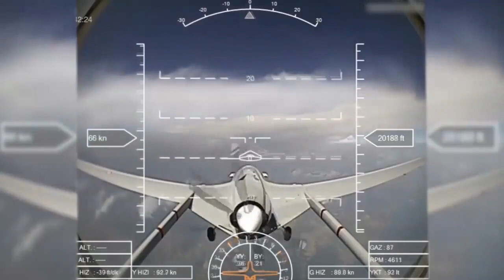Под Киевом построят центр по обслуживанию турецких беспилотников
Министр обороны Украины и гендиректор Bayraktar подписали меморандум о сотрудничестве